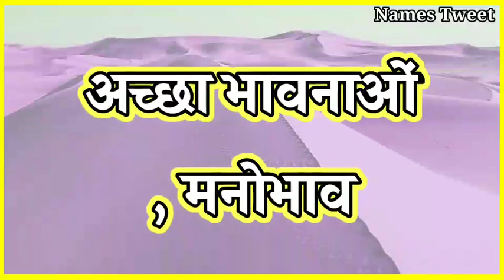Bhawna Name Meaning In Hindi | Bhawna Naam Ka Arth Kya Hota Hai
Video Tittle : Bhawna Name Meaning In Hindi | Bhawna Naam Ka Arth Kya Hota Hai | Bhawna Ka Arth Kya Hai, Bhawna Ka Arth Kya Hota Hai | Bhawna Naam Ka Matlab Kya Hota Hai , Hindu Girl Name With Meaning In Hindi 2023 , Unique Girl Name , Baby Girl Name 2023 , Latest Girl Name , Hindu Name Bhawna Bhawna Name Meaning